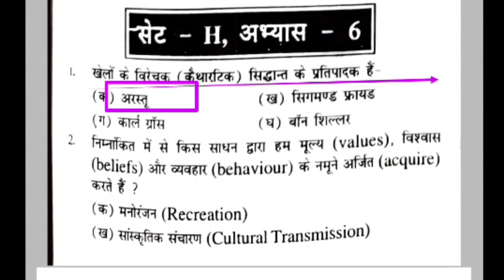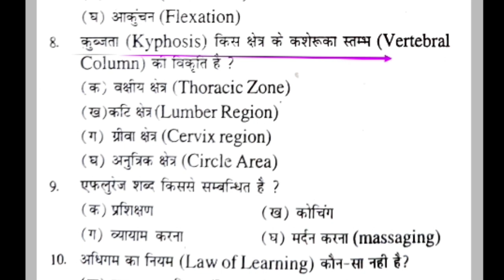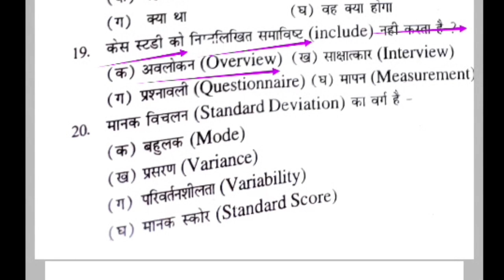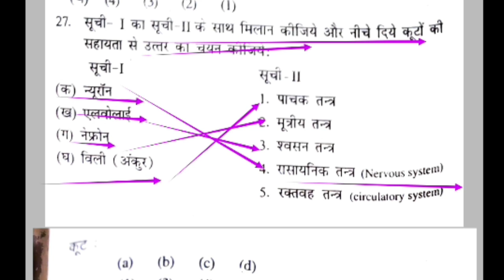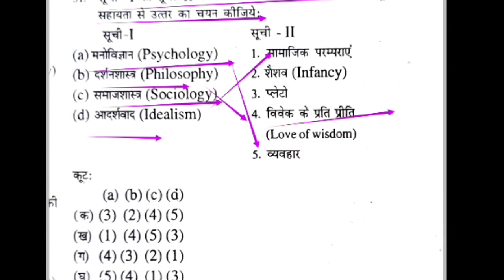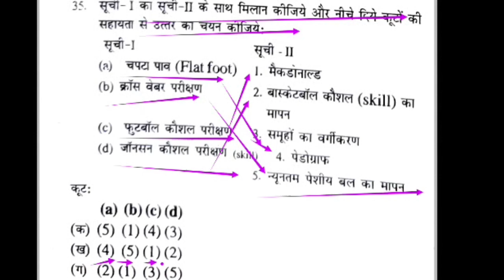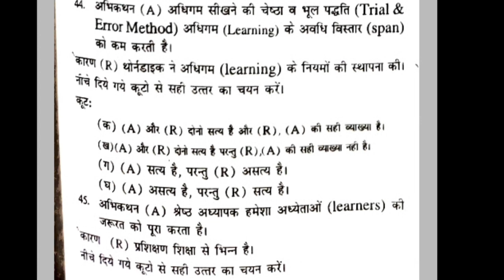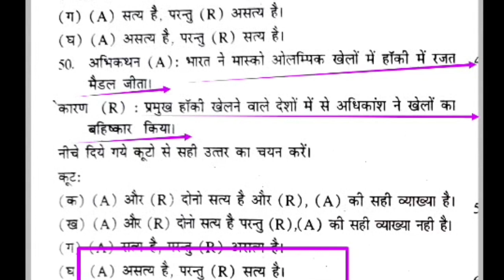Top 50 MCQ MCQ of physical education revision class/physical education MCQ/UPTGTPGT/MPSUPERTET/UPLT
Hi